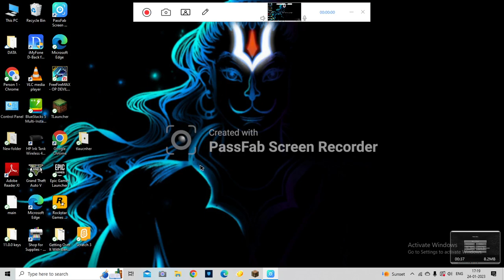I MADE A BEDROCK AND CHALLENGE MY BROTHER TO ESCAPE PART 2|MINECRAFT 2023